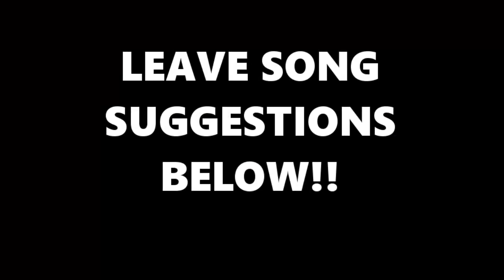"Panda" | Fursuit Dance Video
I'm so rusty, but I decided to upload this anyway!!
Feel free to suggest songs!